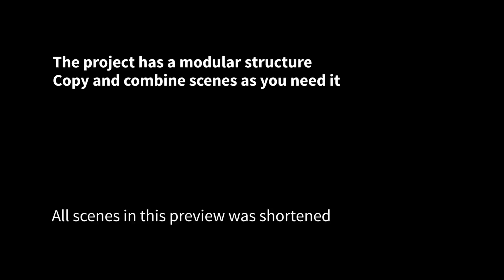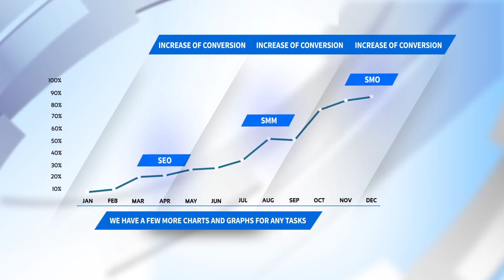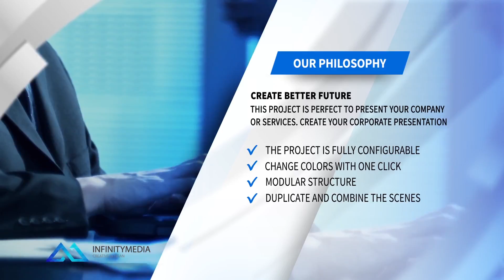Corporate Constructor | After Effects template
Last Update: 5 July 17
Created: 5 July 17
After Effects Version: CC 2015, CC 2014, CC, CS6
Universal Expressions: Yes
Length: 2:30
Resolution: 1920x1080
File Size: 231mb
Media Placeholders: 0
Text Placeholders: 0
Category: (elements)

Description: Music and video from the preview are not included in the project MODULAR STRUCTURE NO PLUGINS ADOBE CS 6 AND ABOVE SIMPLE COLOR CONTROLLER This template perfect for: trailer, demo reel, intro, promo, showreel, sport event opener, fitness, box, parkour, motivation opener or dinamic opene. Combine this template with my other items and create: video album, adventure in interesting tour, design your elegant reel, simple quick slideshow, glitch slideshow, showreel, demo reel or slideshow, opener, promo, intro, for your media. Design your own slideshow with parallax effect, vintage story, video for product launch, corporate presentation, product gallery, site presentation, retro...